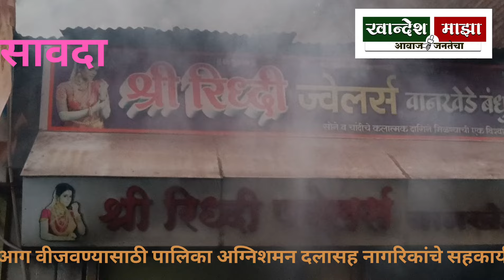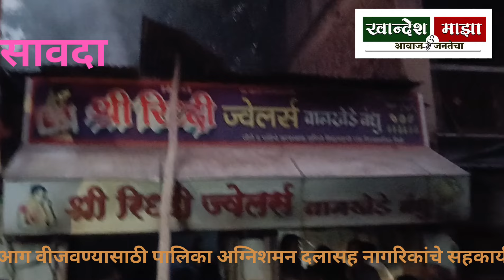सावदा रिद्धी ज्वेलर्सला भीषण आग#प्रचंड नुकसान#